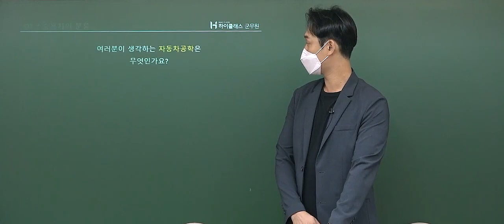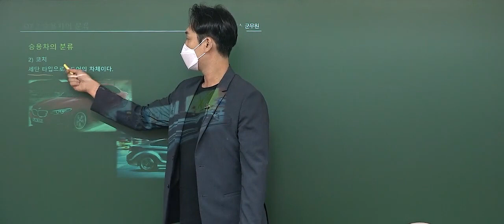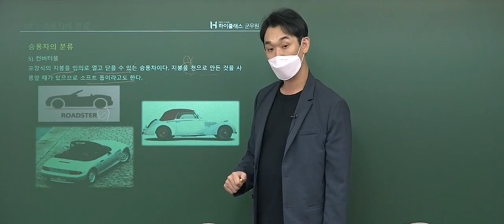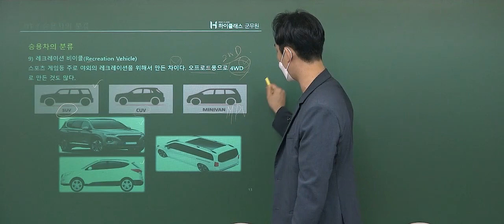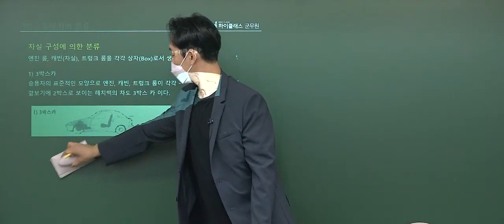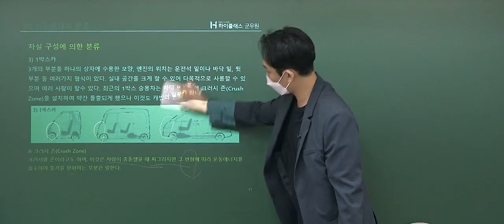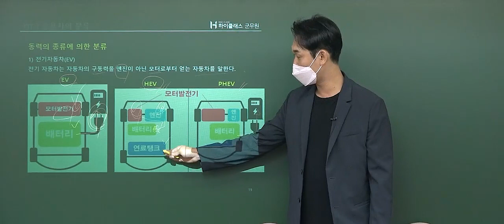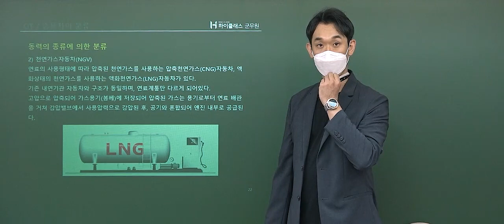2023년 대비 군무원 자동차공학 기본이론 - 승용차의 분류_이광민교수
2023년 대비 군무원 자동차공학 기본이론 - 승용차의 분류_이광민교수